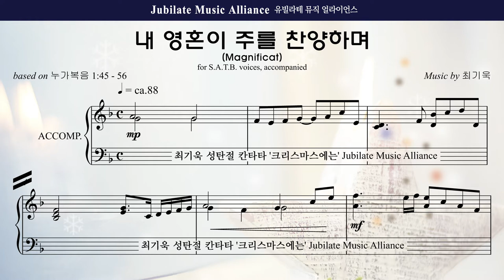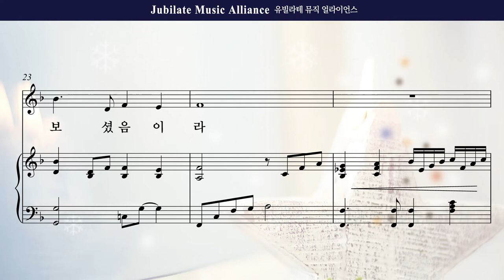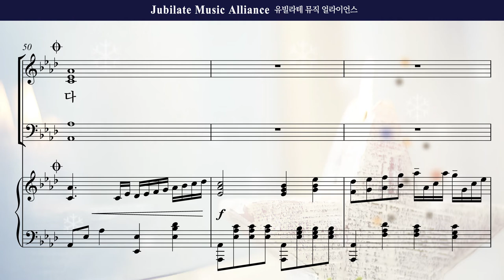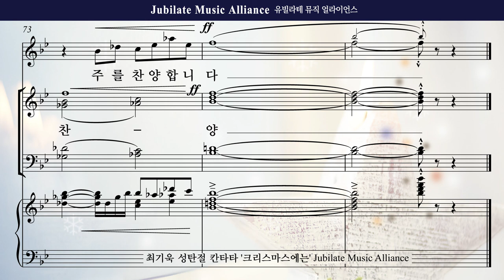[성탄절 칸타타] 최기욱 '크리스마스에는' 04. 내 영혼이 주를 찬양하며 Soprano